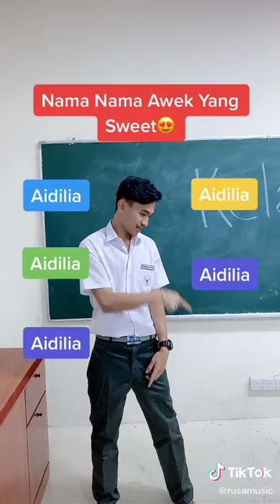Tiktok reedzwann untk aidilia Hilda💜💜💜💜💜💜